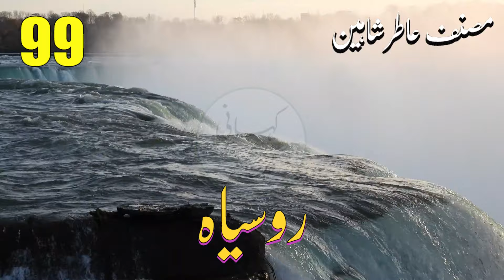Ruh siya (روسیا) - Urdu/Hindi audio story by Aatir Shaheen - Part 099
Ruh siya (روسیا)

Urdu/Hindi audio story by Aatir Shaheen